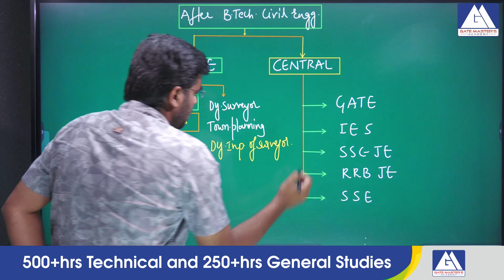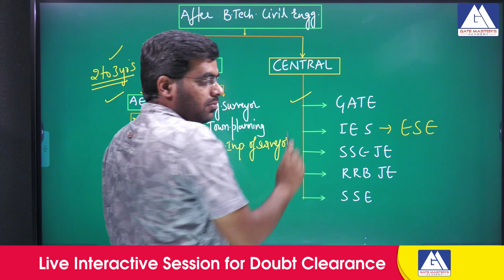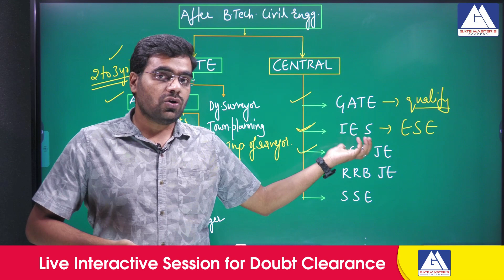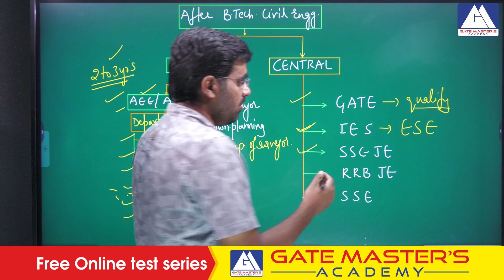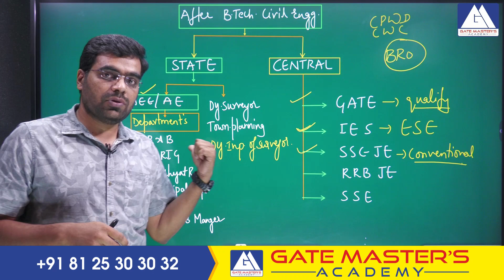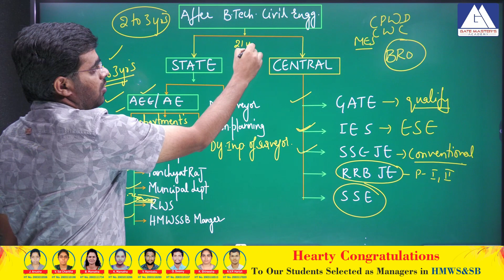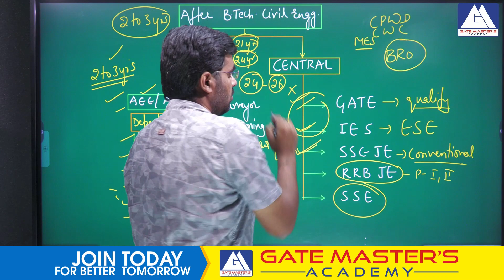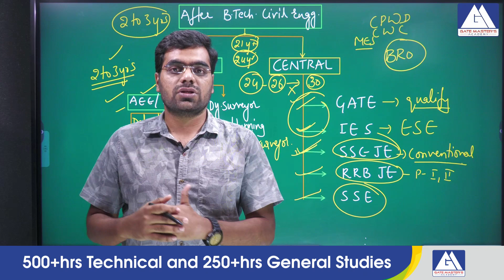CIVIL ENGG GOVT JOB OPPORTUNITIES I AEE ONLINE COACHING I TSPSC & APPSC